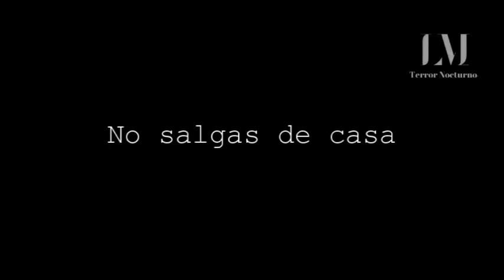No Salgas de Casa - Abuela Fantasma / Relatos de Terror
No salgas de casa dijo la abuela antes de salir, nunca antes ella me había dejado solo, ese día fue una excepción por lo que tuvo que salir muy apresurada en busca de una vaca que se había escapado del corral.
Mi abuela vivía en una hermosa casa de campo donde me gustaba pasar los fines de semana. Me encantaba cuando la abuela iba por mí, recuerdo bien todos los momentos magníficos que pasé con la abuela en aquellos años que no lo olvidaré jamás.
Ver el amanecer, desayunar con la abuela, echarles comida a los animales y sobre todo cuando la noche llegaba, oír las historias de la abuela para ir a dormir.
Tenía en ese entonces unos ocho o nueve años de edad, a pesar de mi corta edad recuerdo bien el día que la abuela dijo no salgas de casa, cierra bien la puerta y no le abras a nadie. Eran aproximadamente las siete de la tarde cuando salió en busca de la vaca al monte. En tanto yo encendí la tele y empecé a ver dibujos animados, me entretuve por largo rato perdiendo así la noción del tiempo, al ver que la noche había llegado me preocupé por la abuela que no llegaba aún.
 Recordé lo que me había dicho ... no salgas de casa...